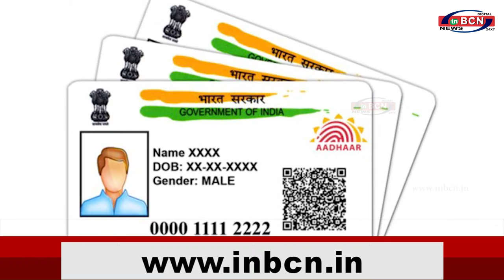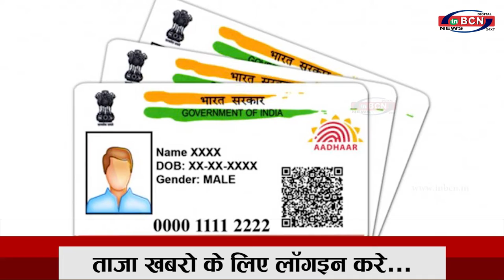BUISNESS NEWS 24th FEB |INBCN NEWS